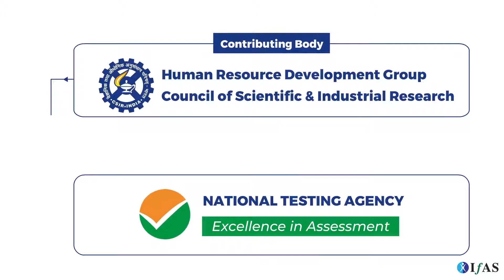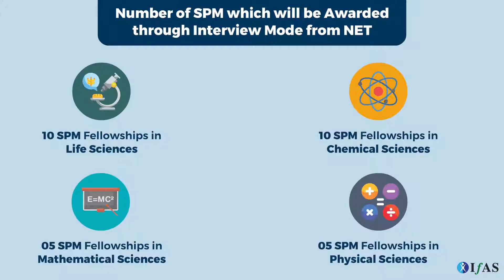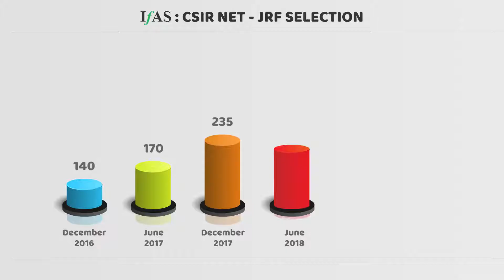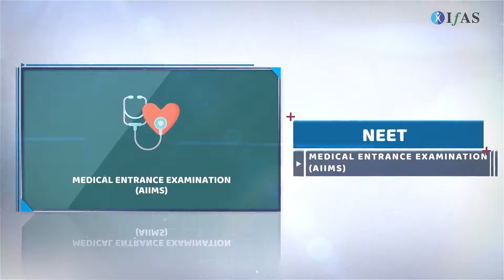What is CSIR NET Chemistry | JRF | SPM | Know Everything Before Start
Know everything about what is csir net chemistry, JRF, and SPM before starting the preparation. here you will get complete before and after information csir net chemical science and its benefits in the future.

📞 Call IFAS for detailed Information: 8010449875/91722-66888

IFAS App Features: 👇
what is csir net chemistry
what is csir net
what is csir net exam
csir net chemical science exam pattern
csir net chemical science syllabus 2021
csir net chemical science books
csir net chemical science solved question paper
csir net chemical science important topics